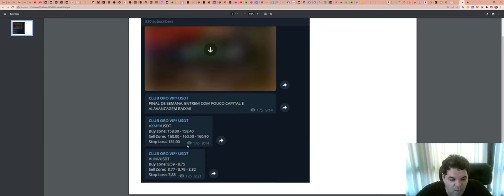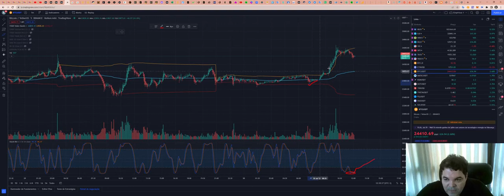Como funciona a Sala de Sinais - Aqui explicamos tudo.